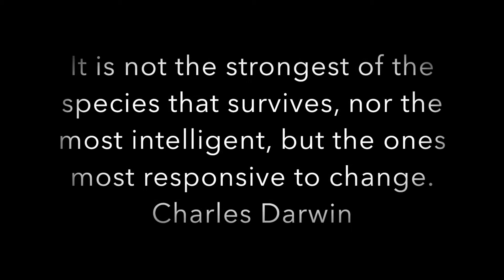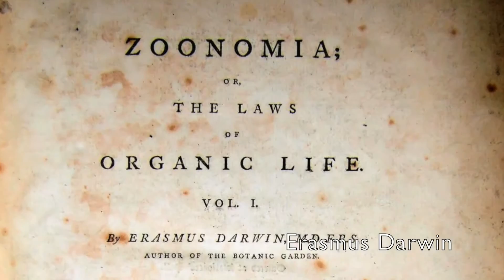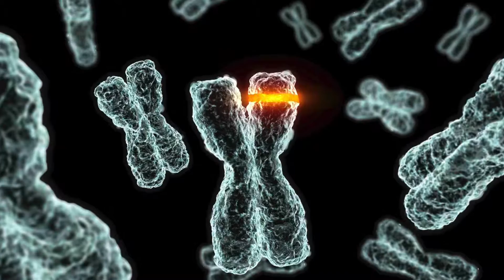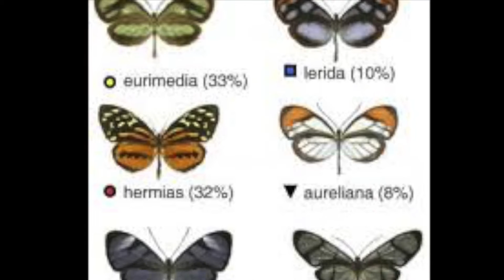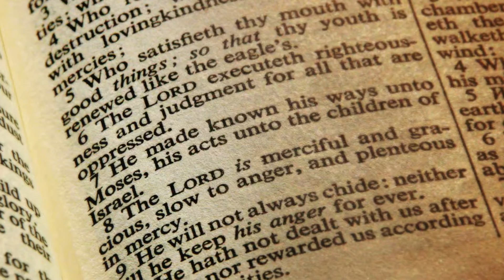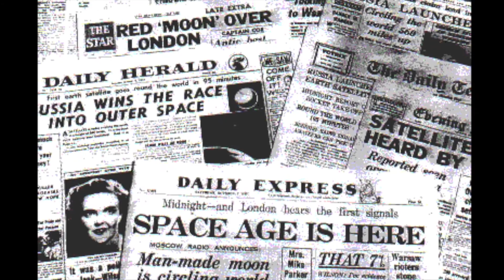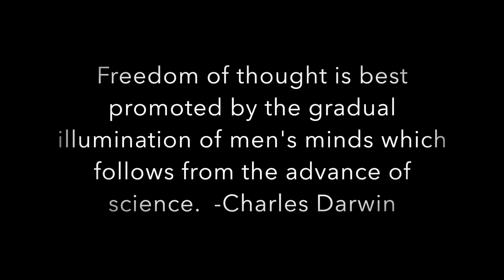Charles Darwin and the Controversy of Evolution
National History Day Documentary about Charles Darwin and how his theories changed the world.